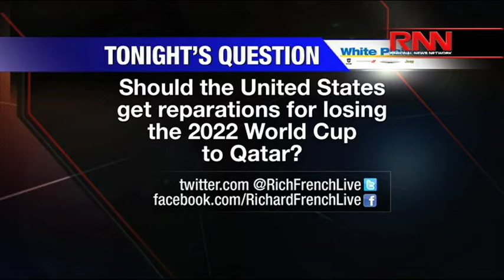Lynch says FIFA turned soccer into a 'criminal enterprise'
Richard French and the panel talk about the fraud and racketeering charges brought by the U.S. Attorney General in connection with an alleged kickback scandal at the international soccer organization FIFA.